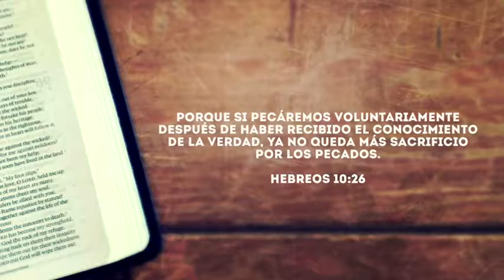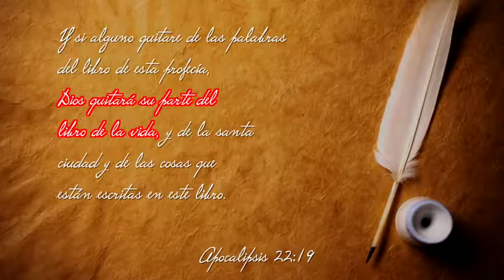¿Qué dice la Biblia؟ - La salvación ¿se pierde؟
HEBREOS 2
1 Por tanto, es necesario que con más diligencia atendamos a las cosas que hemos oído, no sea que nos deslicemos.

2 Porque si la palabra dicha por medio de los ángeles fue firme, y toda transgresión y desobediencia recibió justa retribución,

3 ¿cómo escaparemos nosotros, si descuidamos una salvación tan grande? La cual, habiendo sido anunciada primeramente por el Señor, nos fue confirmada por los que oyeron,

4 testificando Dios juntamente con ellos, con señales y prodigios y diversos milagros y repartimientos del Espíritu Santo según su voluntad.
LLENANDO LA TIERRA CON EL REINO DE NUESTRO SEÑOR JESUCRISTO